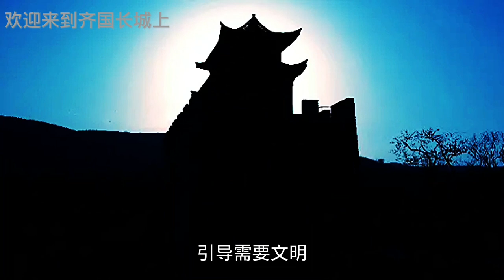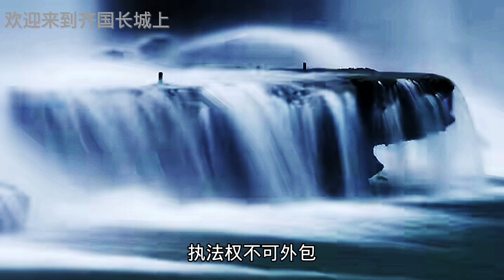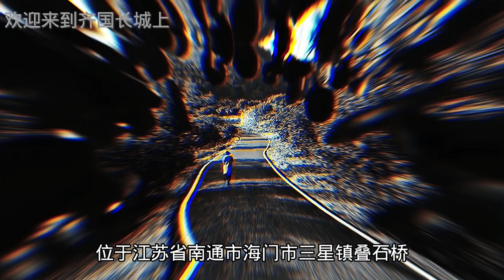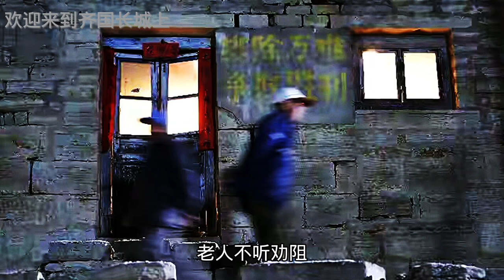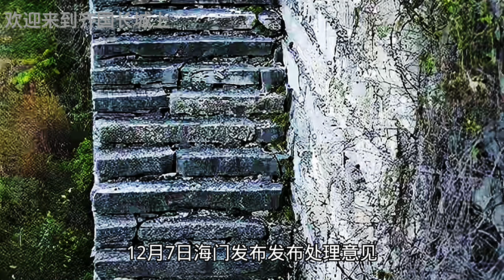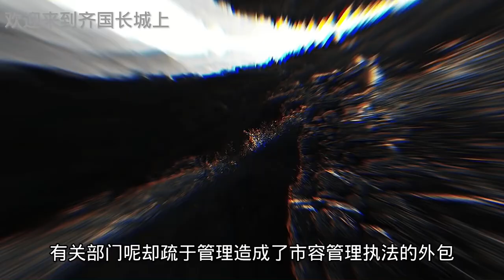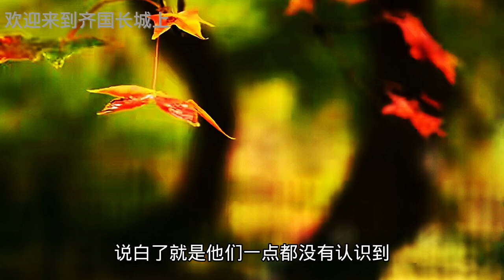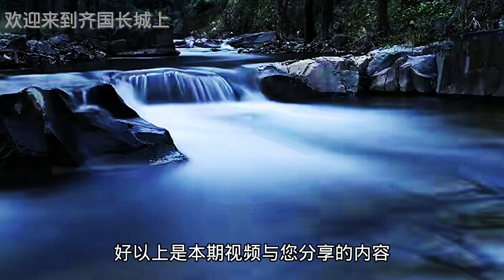江苏南通黑衣人抢甘蔗事件，南通外包城管公司竟然报警了：执法人员没抢老百姓甘蔗！